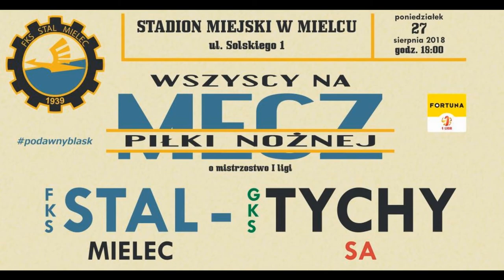Stal Mielec - GKS Tychy 1:1 27.08.2018